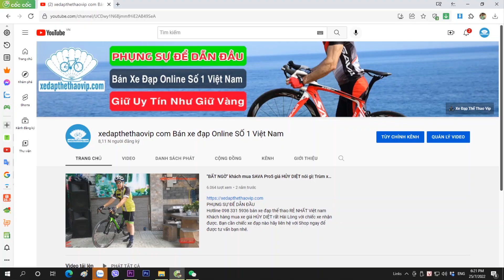SAVA warwind8 giảm giá tụt quần, 29.000.000 full carbon+shimano 105 R7000 | Gọi 0989933958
►Có thể nói SAVA - ÔNG VUA CỦA PHÂN KHÚC XE ĐẠP ĐUA TỪ 20 ĐẾN 60 TRIỆU - cấu hình cao cấp, hình thức cực đẹp và chất lượng cực ổn - không có đối thú trong phân khúc này. Với mẫu Phong chiến 8 - Warwind8 -  kiểu dáng khung, toàn bộ thiết kế được làm rất tinh tế, giống như phong cách của những dòng xe đạp đua nổi tiếng Pinarello, Giant, đây là phong cách thiết kế mới nhất của các dòng xe cao cấp.

Xe đạp thể thao SAVA WARWIND8 - TIẾNG VIỆT có thể gọi là Phong chiến 8 - thực sự là chiến mã nhanh như gió. Có thể coi SAVA PHONG CHIẾN 8 là mẫu xe đạp thể thao làm vua ở phân khúc trên 30 triệu với cấu hình rất đỉnh là full carbon, full Shimano 105R7000 - phân khúc bộ chuyển động cực kỳ được ưa chuộng ở thị trường Việt Nam. Đối với mức giá và cấu hình này hiện tại không có hãng nào có thể có sản phẩm ưu việt như SAVA WARWIND 8 -VÀ ĐÂY chắc chắn là mẫu xe được lựa chọn nhiều nhất với dòng xe đua chạy full Shimano 105R7000.

►THÔNG SỐ KỸ THUẬT XE ĐẠP ĐUA SAVA WARWIND8 - Phong chiến 8:
Kích cỡ: 47cm/50cm/52cm
Màu: Xanh vàng, Đen ghi, Đen Trắng, Đỏ trắng
Khung: Sợi carbon TORAY T800 - Japan
Càng xe: Phuộc đơ, sợi carbon TORAY T800 - Japan
Tay lái: Carbon KOOTU
Cổ lái: Hợp kim nhôm KOOTU
Cọc yên: Carbon KOOTU
Yên xe: Fi’zi:k - Italy
Bàn đạp: N/A
Phanh: V- SHIMANO 105 - R7000 Japan via
Tay đề số: SHIMANO 105 - R7000 Japan via (22 tốc độ)
Tăng tốc trước: (Gạt đĩa) SHIMANO 105 - R7000 Japan via
Tăng tốc sau: (Gạt líp) SHIMANO 105 - R7000 Japan via
Đùi đĩa: SHIMANO 105 - R7000 Japan via
Đĩa trước: SHIMANO 105 - R7000 *50-34T Japan via
Líp sau: SHIMANO CS-HG R7000 11s*28-11T Japan via
Xích: KMC -X11 Đùm xe: NOVATEC Bạc đạn RS
Vành xe: Carbon SAVA cao 5cm
Lốp: Continental Ultra Sport 700x25C